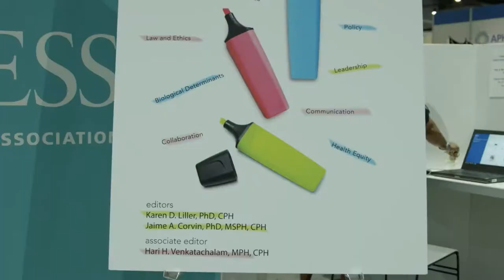"Certified in Public Health: Exam Review Guide"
The editors of the APHA Press book "Certified in Public Health: Exam Review Guide" talk about this great resource for public health professionals.